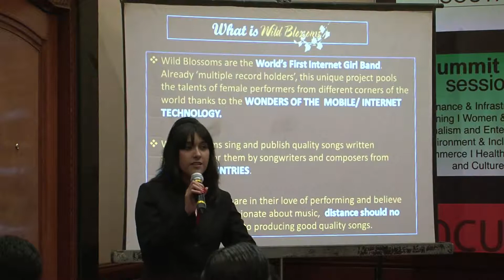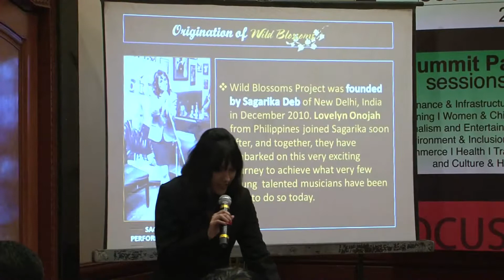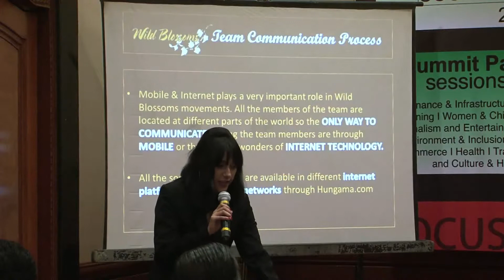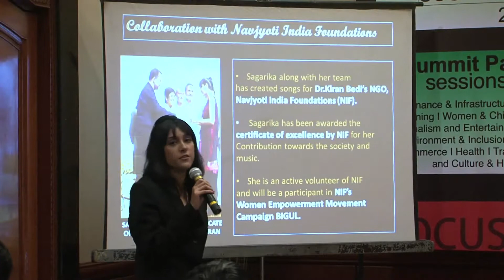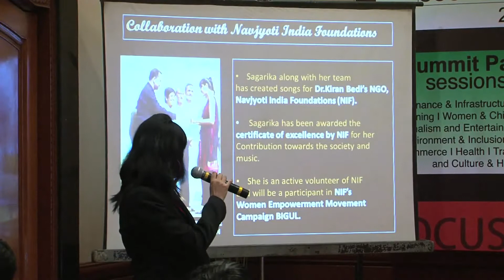Session : 1.2 - Sagarika Deb - Wild Blossoms Project